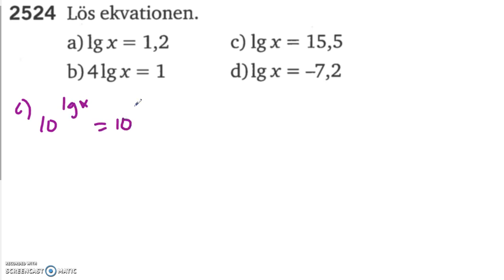Matematik 5000 Ma 2b Kapitel 2 Ekvationen 10^x = b och logaritmer 2524